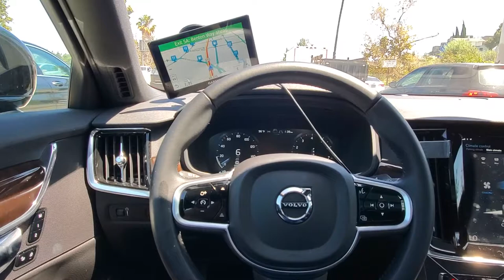New volvo s 90 auto pilot LA traffic 4 minutes no hands no pedals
Auto pilot mode 4 minutes self driving